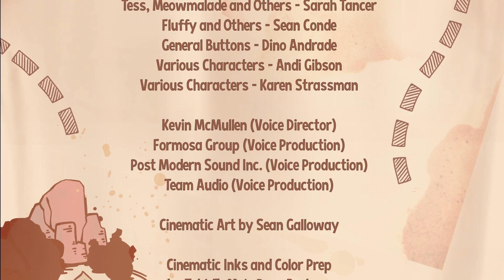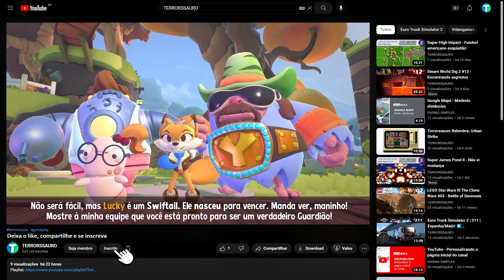New Super Lucky's Tale #18 - Acabou?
Jogo: New Super Lucky's Tale